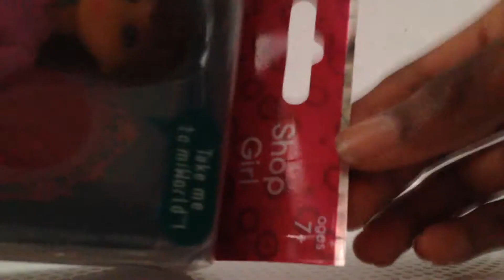miWorld Shop Girl (Brunette) Review!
This is Rose reviewing a miWorld Shop Girl! I named her Keke! And be on the look out for the next miWorld video! It just might be a shop.